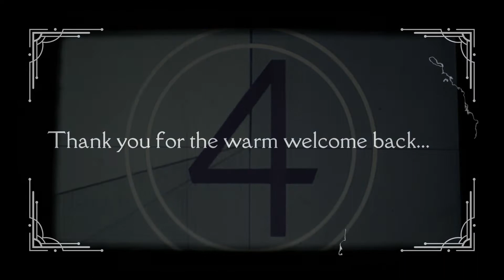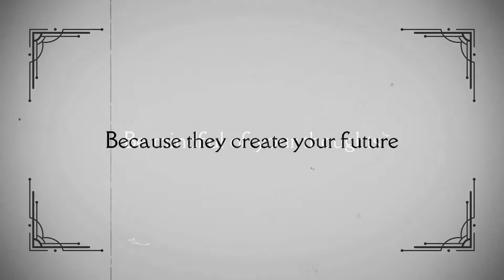Thank You For The Warm Welcome Back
Listen to this lovely 9 minute video to take you into a serene state of meditation. I hope you enjoy this and that it helps you to relax and quiet your mind for 9 minutes today.

I look for\ward to hearing your feedback and sharing more beautiful creations with you.

Why Not Create Your Own Beautiful?

Namaste.